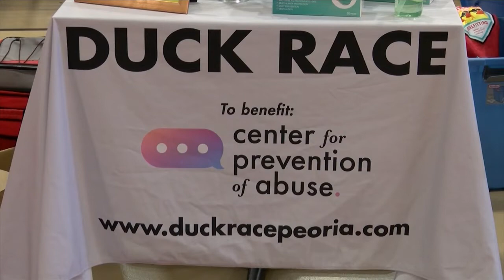Duck Race 6/1/22 Good Day Central Illinois